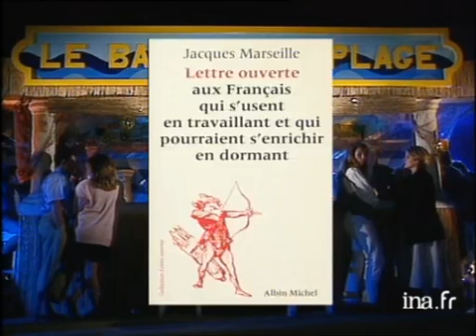Lectures sur mer - Archive INA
LECTURES SUR MER BERCOFF présente des ouvrages ( "110 moyens légaux d'arnaquer l'Etat", "Lettres ouvertes aux français..."). Images d'archive INA